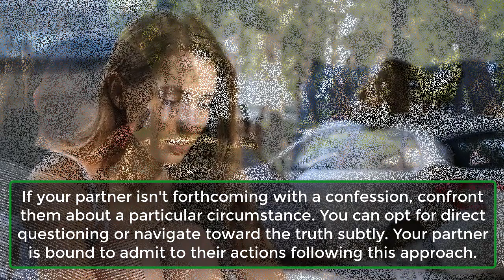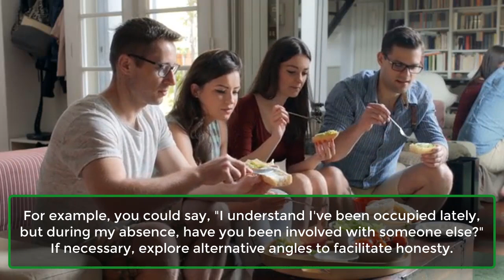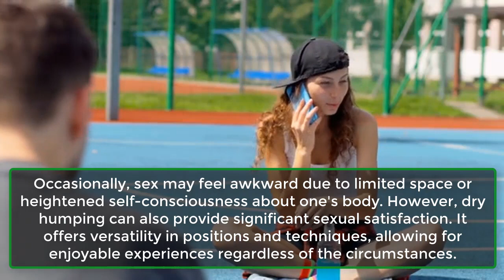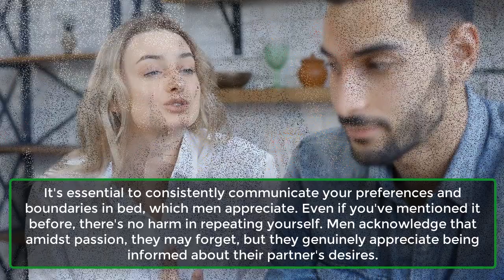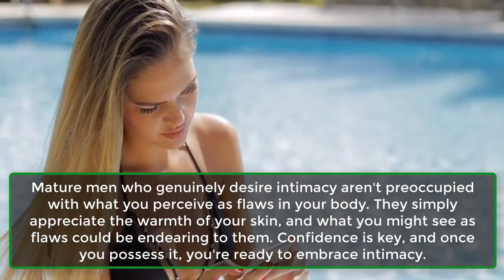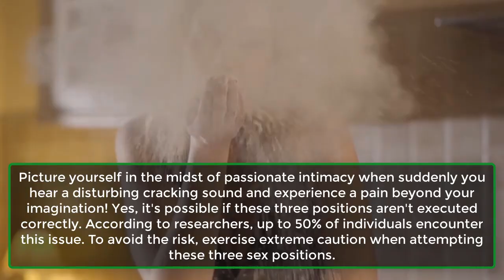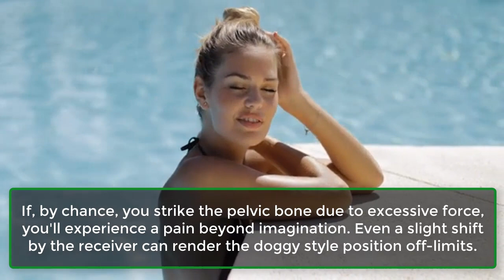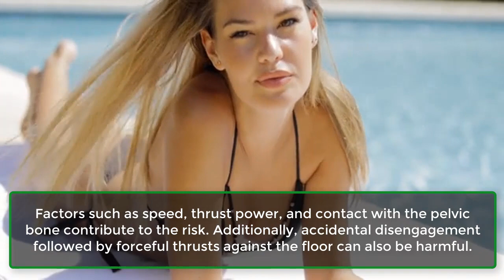Ways To Get Your Partner To Admit That They Cheated | Human Behaviour Psychology | Awesome Facts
Experiencing the knowledge that your partner is being unfaithful ranks among the most painful emotions one can endure. Enduring their deceitful behavior not only inflicts emotional anguish but also drains you mentally.
In such moments, you yearn for your partner to come clean. So, fret not. There are strategies to prompt your partner into admitting their infidelity. Let’s explore them together.
What Is Dry Humping And Its Benefits.
Why Is Dry Humping Good For You.
Dry humping, which entails no penetration, is considered the safest form of sexual activity. There are numerous occasions in life when sexual intercourse isn't feasible yet desired, and dry humping serves as a suitable alternative.
It can effectively satisfy such urges, leaving both partners feeling fulfilled. Below are the benefits of engaging in dry humping.
Biggest Mistakes Women Make During Sex.
Don't Make These Mistakes.
When engaging in sexual activity, it's important to find enjoyment. Many women frequently make five common mistakes during sex. What are these mistakes? Keep reading to find out.
Men Must Avoid These 3 Sex Positions.
Avoid These Sex Positions.
Picture yourself in the midst of passionate intimacy when suddenly you hear a disturbing cracking sound and experience a pain beyond your imagination! Yes, it's possible if these three positions aren't executed correctly. According to researchers, up to 50% of individuals encounter this issue. To avoid the risk, exercise extreme caution when attempting these three sex positions.